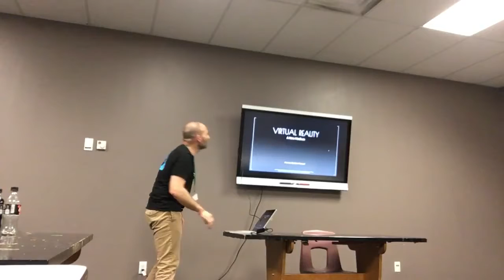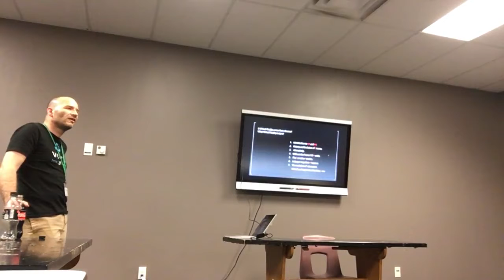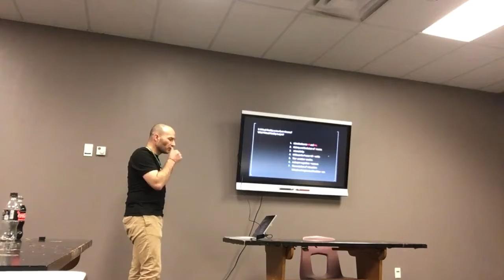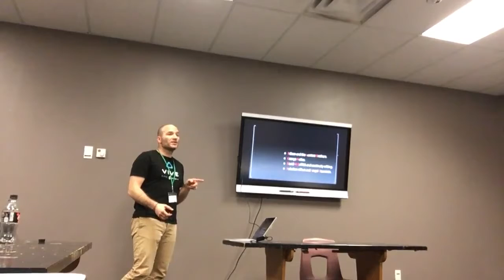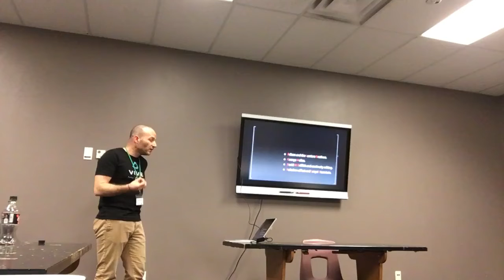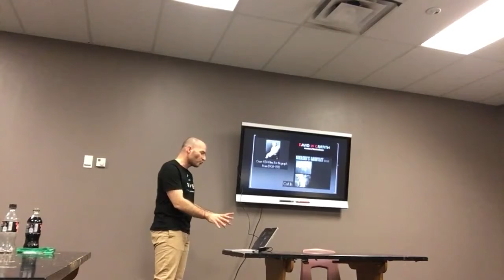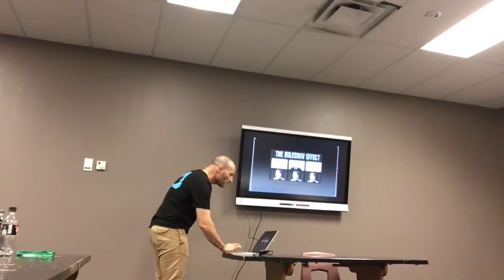David F. Durand - Virtual Reality - Journey from Cinema to VR